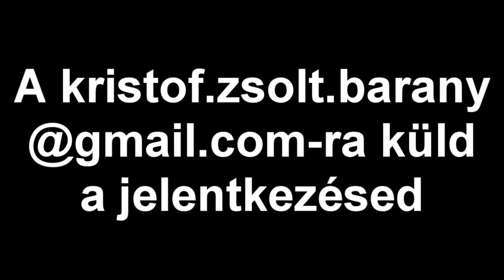Black Box Trailer